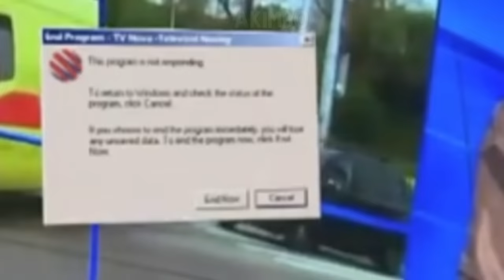When LIVE TV Goes WRONG! (NEW)